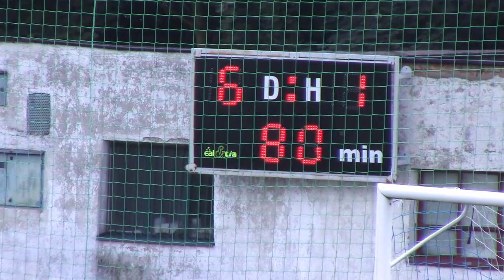2021 08 14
3. kolo Olomouckého krajského přeboru
FK Mohelnice - SK Sulko Zábřeh  8 : 2